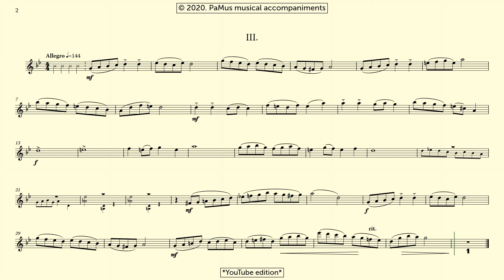Hendrik Andriessen: Little suite for Flute and Piano